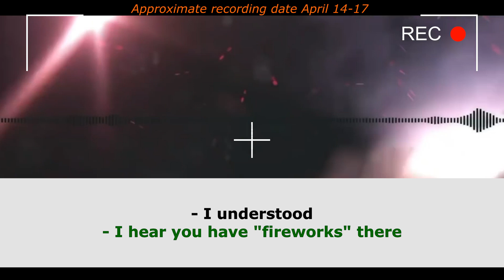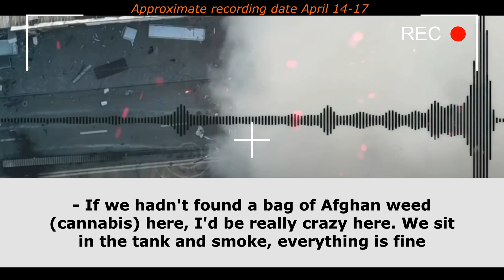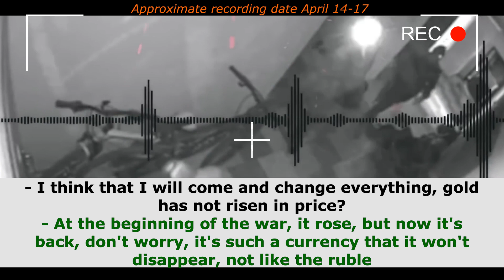Interception of Russian conversations Part 194 "We go to any house and take money" War 2022